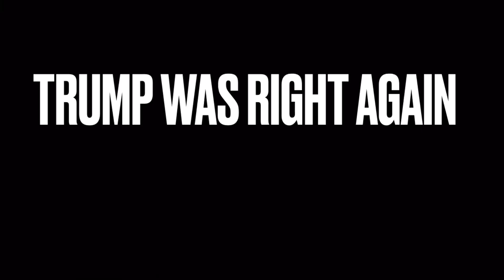TRUMP WAS RIGHT, KAMALA IS A FAKE!!!😱😱😂😂🤣🤣